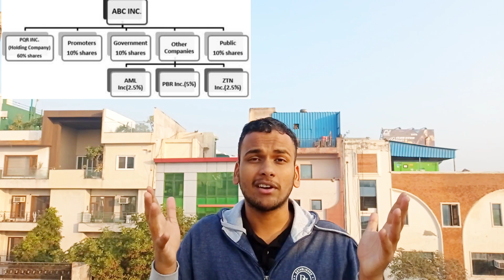ASHNEER GROVER Fined with 88 Crores&10 years Jail Sued by Bharatpe|Delhi High Court|Kotak Audio leak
What you think about, Do share your thoughts.